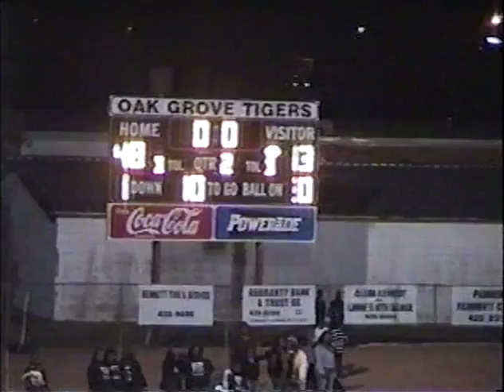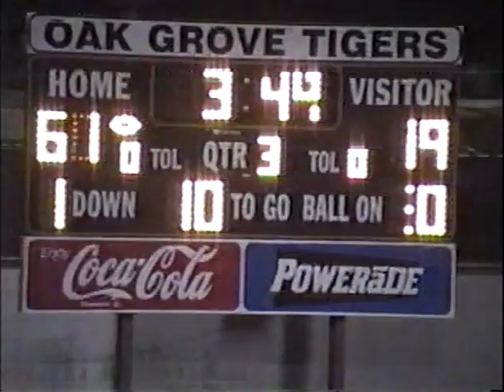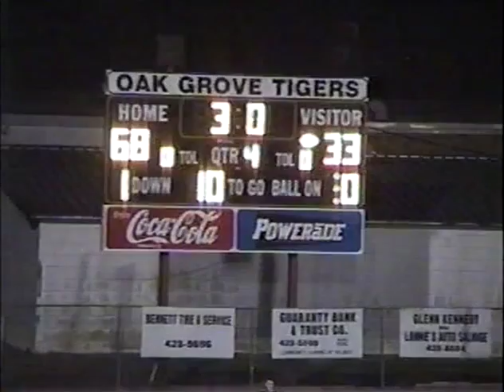Oak Grove vs North Iberville 2005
Oak Grove Tigers 68 vs North Iberville 33
LHSAA Football Playoffs
2005